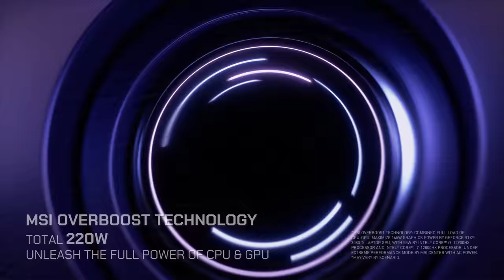Raider GE67 HX 12UX – Light 'em Up | MSI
Travel through time and space with ultimate performance and the irresistible design. The Raider GE67 HX comes with up to the latest Intel® Core™ i9-12900HX processor and NVIDIA® GeForce RTX™ 30 series graphics for the best gaming experience you can imagine.

Follow us to get the latest news!